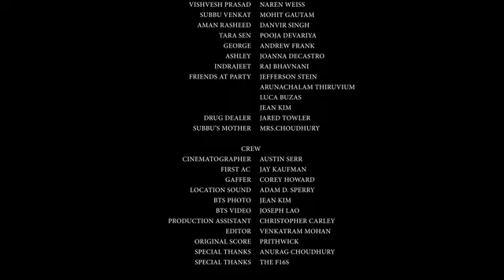Holi Cow: Episode 4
CAR PARTY